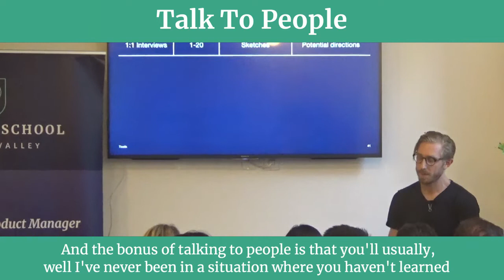Sneak Peek: Talk To People by SoulCycle PM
A short video about How to Test Your Product Ideas by SoulCycle VP of Product.

Our classes are part-time, designed to fit into your work schedule.  Our campuses are online and in 15 cities worldwide, including Silicon Valley, New York, Los Angeles and London.

In addition to classes, each of our campuses hosts weekly events with top industry professionals about Product Management, Data, Coding, Digital Marketing and Blockchain.